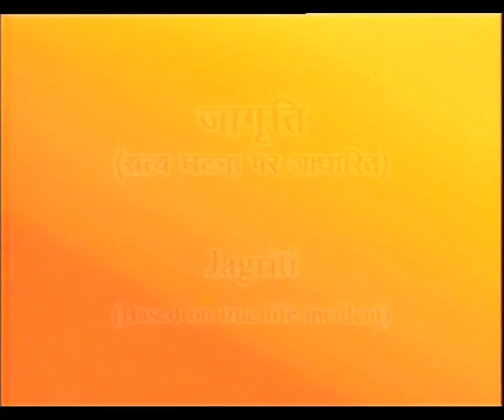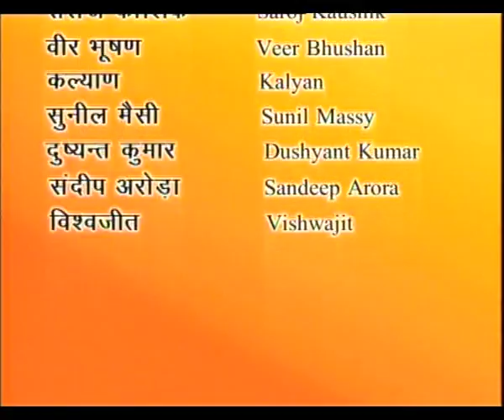JAGRITI EP 4